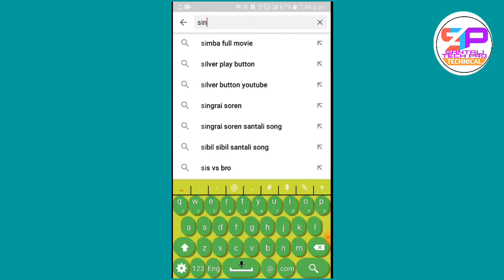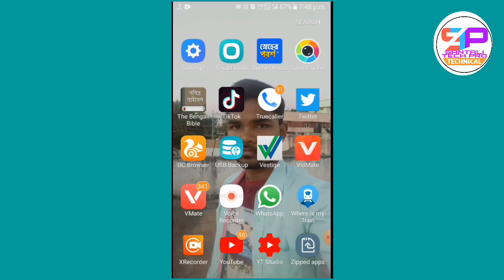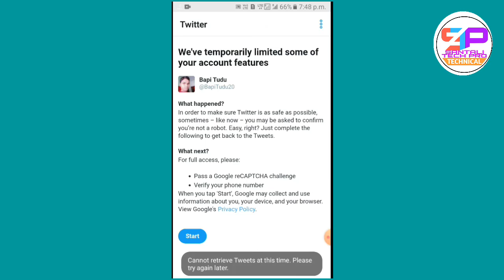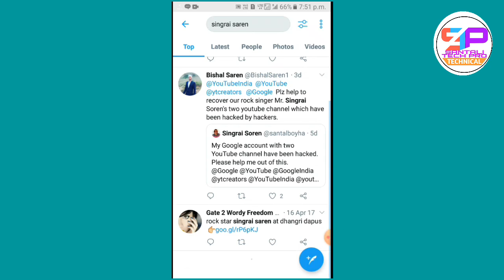Santali kids or singray soren youtube channel hack ho gaya hai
Hello freind sanam koge napay ge menah peya...
Lahare notification seterapeya...
video nelkatet khusi pe bujhao lekhan
.Johar.

tiktok trend
tiktok name art
fire name art
tiktok vfx video
tiktok transition video
tiktok tutorials
santali tech